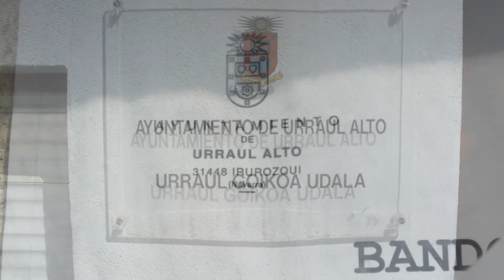Irurozqui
Irurozqui (Irurozki en euskera) es una localidad española y un concejo de la Comunidad Foral de Navarra perteneciente al municipio de Urraúl Alto. Está situado en la Merindad de Sangüesa, en la Comarca de Lumbier. Su población en 2014 fue de 43 habitantes (INE).Irurozqui traducido del euskera significa tres torres. Estas tres torres principales del pueblo le dan el nombre a él mismo.